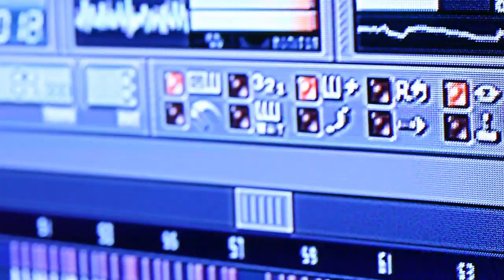Miu Lê - IN STUDIO | Avatar Entertainment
Đăng ký theo dõi kênh:
© Bản quyền thuộc về Avatar Entertainment
© Copyright by Avatar Entertainment ☞ Do not Reup